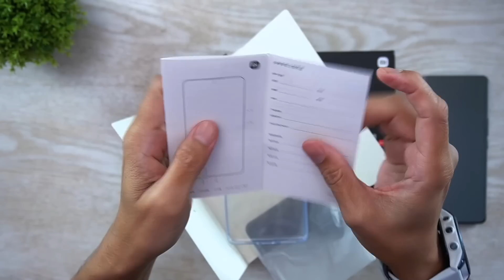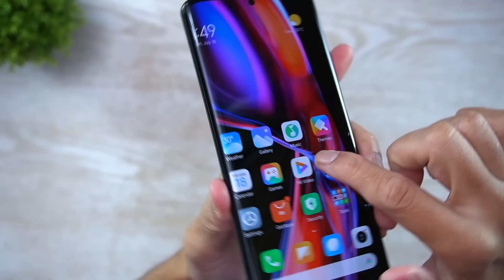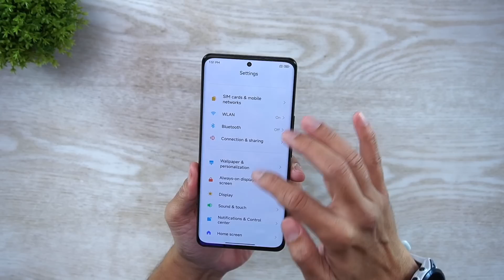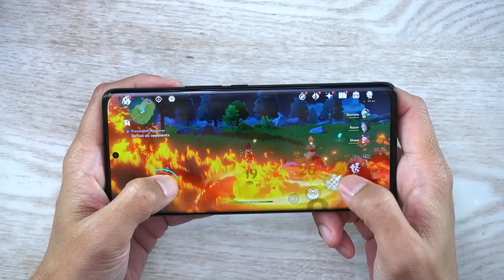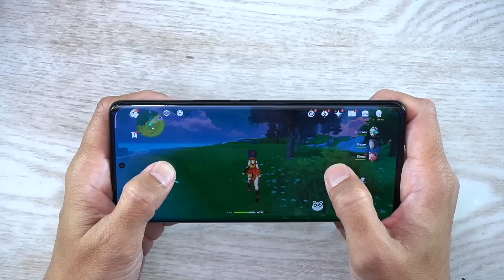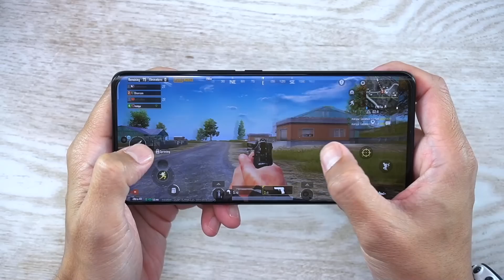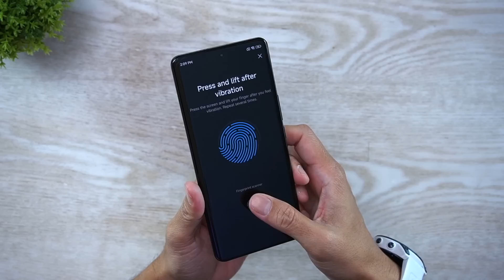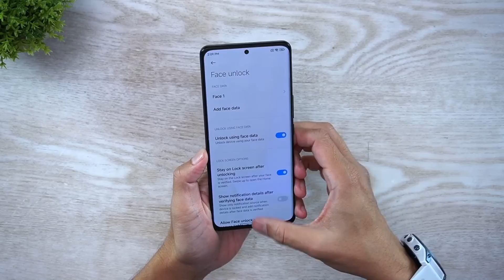INI DIA‼️ XIAOMI 12S ULTRA INDONESIA🔥 Unboxing + Tes Game & Kamera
Waduh Xiaomi bikin kaget aja, menghadirkan Xiaomi 12S Ultra dengan kamera tuningan Leica dan prosesor terbaru Snapdragon 8+ Gen 1. Wuah penasaran liat performa disaat main game dan kualitas kameranya? yuk tonton video ini sampai tuntas.

Spesifikasi Xiaomi 12S Ultra:
- Jaringan 2G/3G/4G/5G
- Dimensi 163.2 x 75 x 9.1 mm
- Berat 225 g
- Lapisan depan Gorilla Glass Victus
- Lapisan belakang Eco Leather dan Frame Aluminum
- Layar 6.73" LTPO2 AMOLED, 120Hz, 1B colors
- Dolby Vision, HDR10+, 1000 nits (HBM), 1500 nits (peak)
- Chipset Qualcomm Snapdragon 8+ Gen 1 (4 nm)
- Kamera belakang Triple:
  50.3MP f/1.9 (main camera)
  48MP f/4.1 (periscope telephoto)
  48MP f/2.2 (ultrawide)
- Video 8K@24fps, 4K@30/60fps, 1080p@30/60/120/240fps, 720p@3840fps, gyro-EIS, Dolby Vision HDR 10-bit rec. (4K, 1080p)
- WiFi, Bluetooth 5.2, GPS, USB-C, Infrared, NFC
- Fingerprint sensor di layar